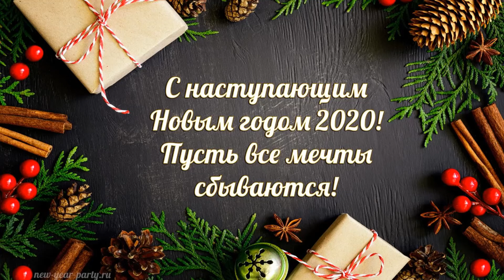Главная елка Полтавы 2019-2020/Main tree of Poltava 2019-2020